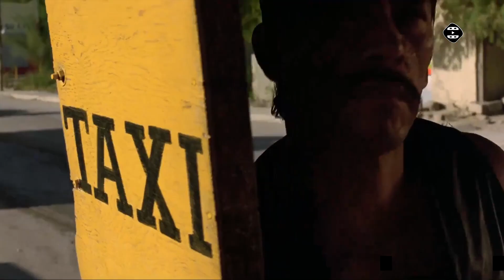Dlaczego ci aktorzy zawsze grają te same postacie?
Jeżeli coś się sprawdza, to po co to zmieniać? Z takiego założenia mogą wychodzić aktorzy, którzy odnaleźli w sobie pewien schemat sprawdzający się na ekranie. Ile ich jest i jak często mamy do czynienia z odtwórczymi rolami? O tym w materiale.